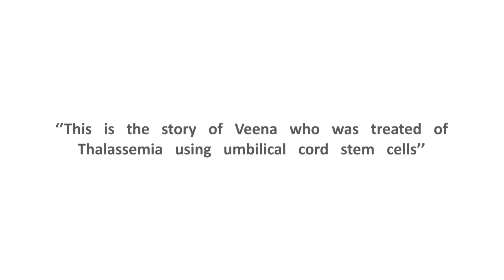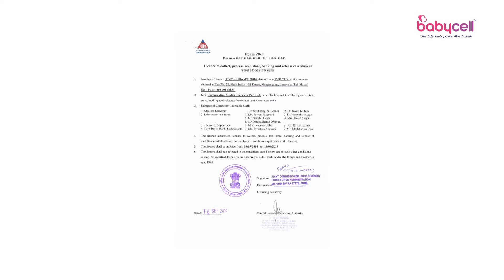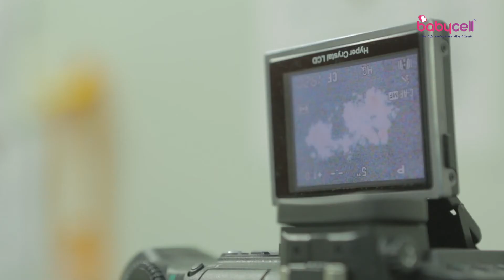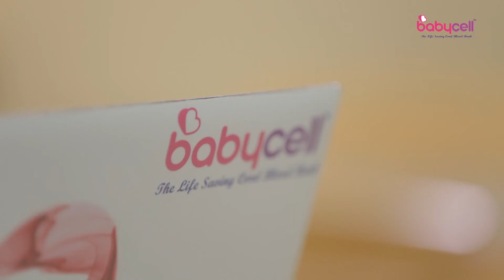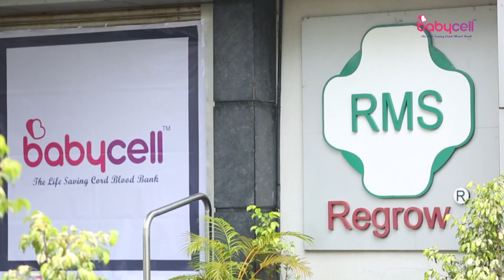A Glimpse of Our Services | Biocell (Formerly Babycell)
A video that showcases the working of Biocell (Formerly Babycell) stem cell bank, along with the necessity to bank the stem cells of a new born and its benefits in today's time.